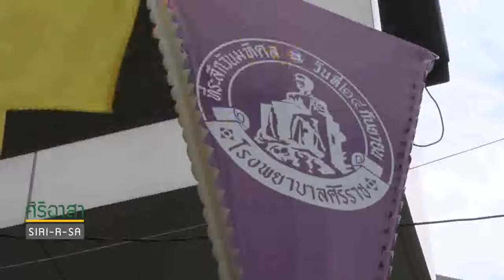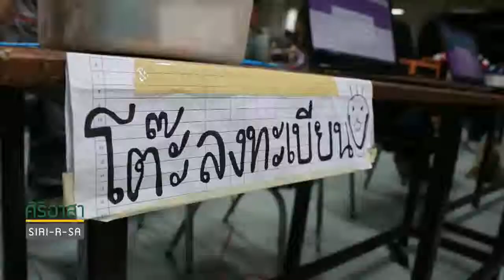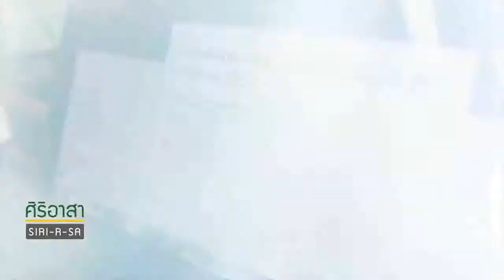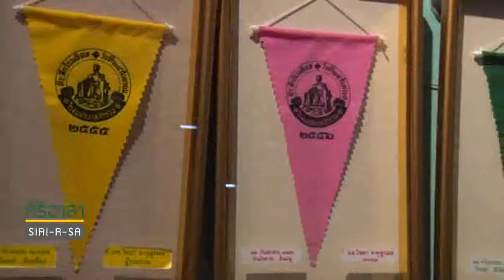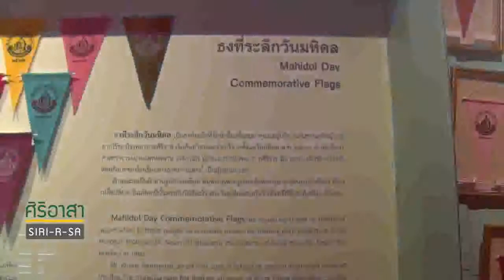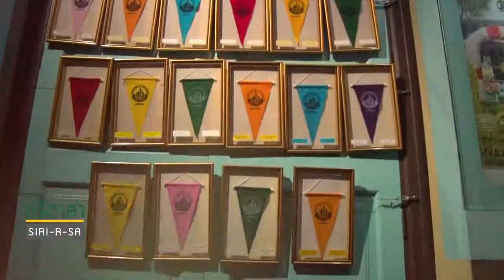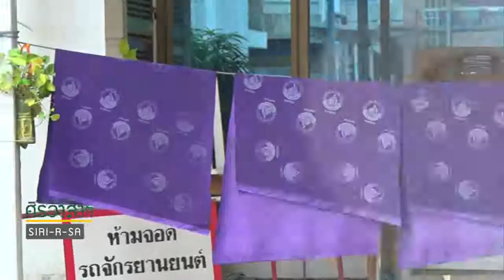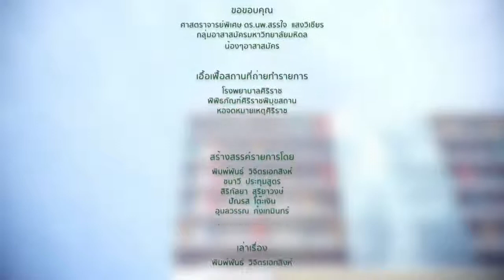T01 ศิริอาสา